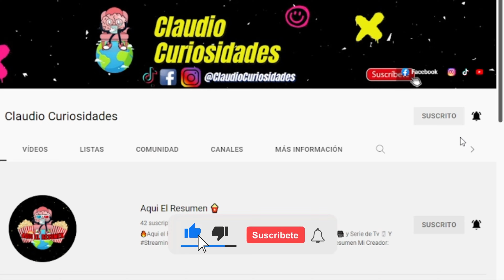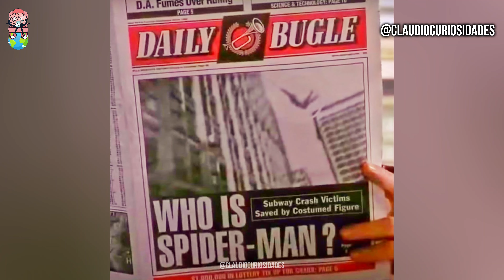18 Curiosidades de VENOM (2018) | Curiosidades y Referencias // Cosas que Quizás NO Sabías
🎙🎵🎧 Spotify 🎁 Aquí el voy a REGALAR el mejor Resumen de tu VIDA. Los Mejores de RESUMENES de PELICULAS. Ve este RESUMEN para que NO te ABURRAS.

😎Claudio Curiosidades😎
* Si te gusto este vídeo ayúdame con un Like. * Si tienes dudas comenta y con gusto te responderé.